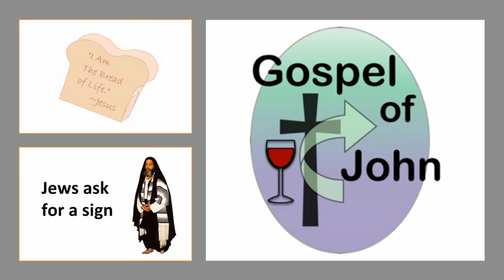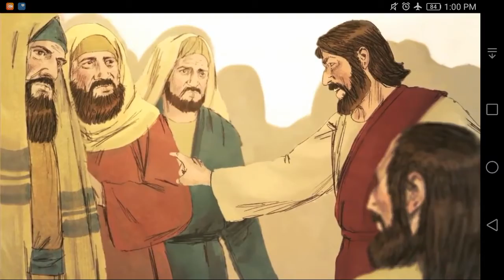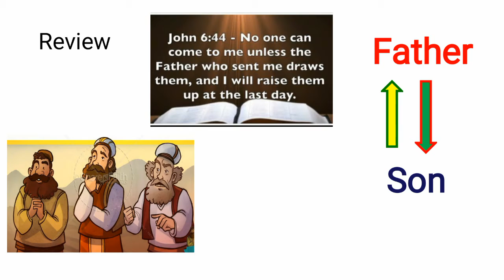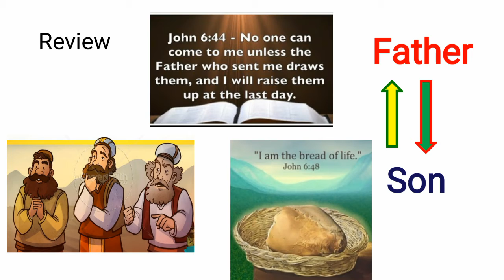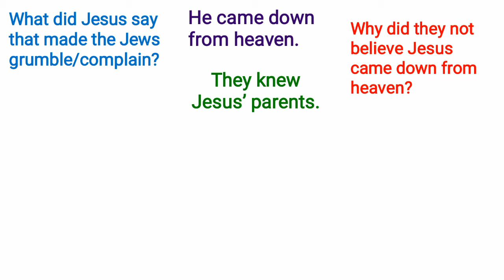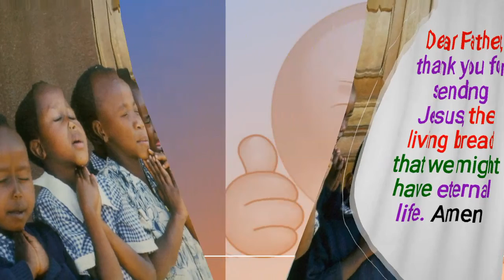BREAD OF LIFE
Sunday School Lesson for Kids - 19th Sunday in Ordinary Time